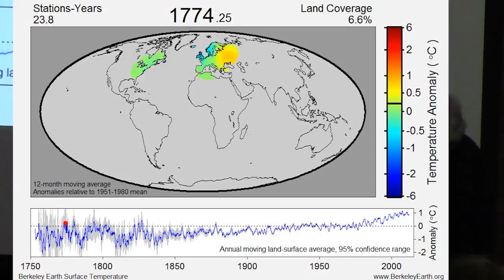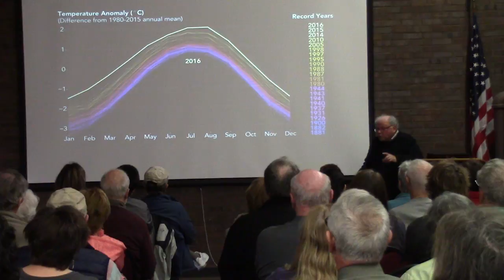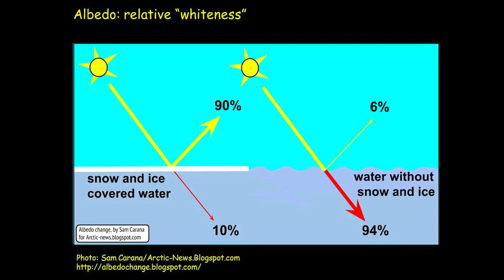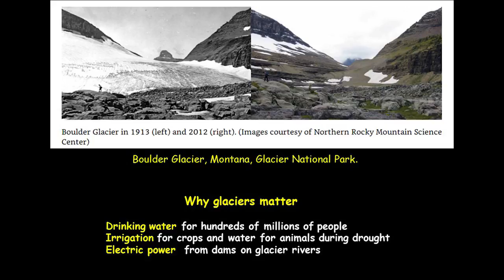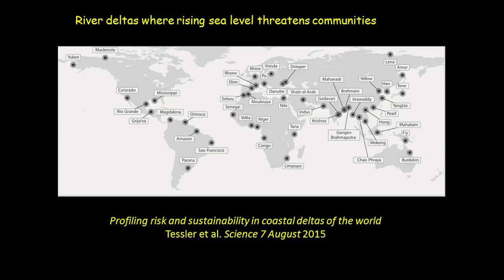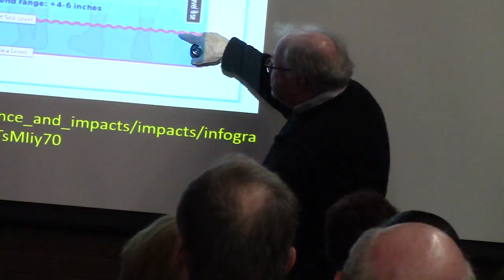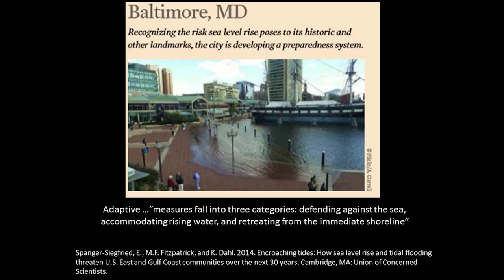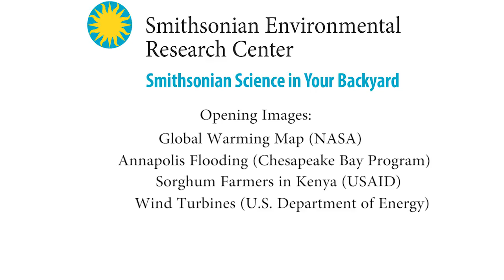Making Sense Of Climate Change 2 : Global Warming, Rising Seas and Extreme Weather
Get the truth about climate change, with plant scientist Bert Drake of the Smithsonian Environmental Research Center. In this 6-part series, discover how we got here, how we move forward, and what climate change could mean for our food our coastlines and our homes.

Lecture 2: Global Warming, Rising Seas and Extreme Weather
Discover how rising temperatures have the power to expand seas, increase flooding, and create weather and climate extremes.

Credits:

Opening images courtesy of NASA, Chesapeake Bay Program, USAID and the U.S. Department of Energy

Thumbnail Image Courtesy of Chesapeake Bay Program

From The Free Music Archive